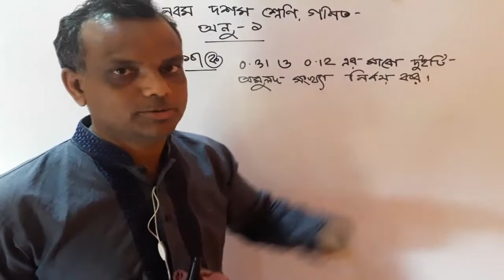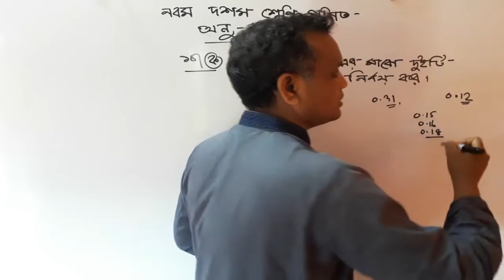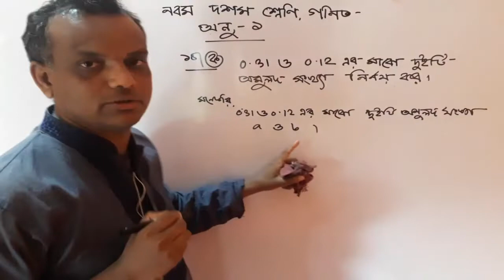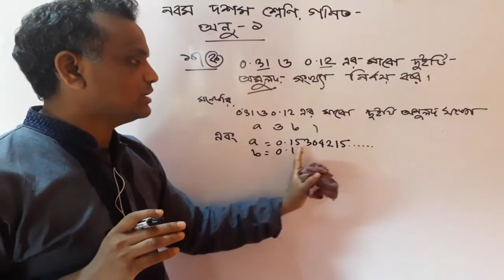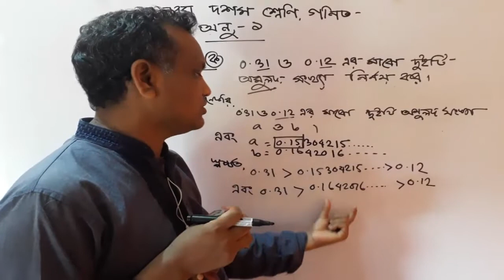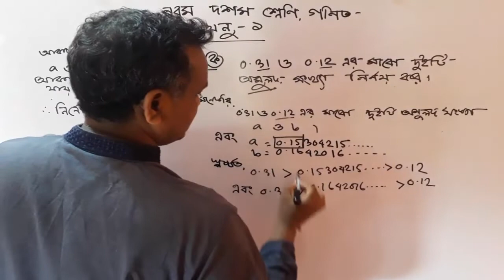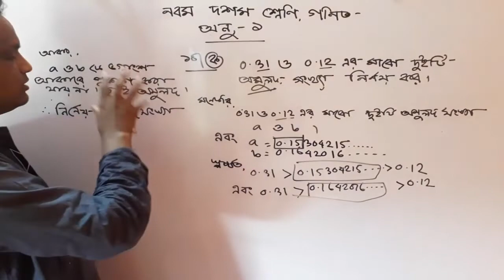SSC General Math Chapter 1 |। part 15 || nine math chapter 1 || 10 MATH CHAPTER 1 || ashraful sir